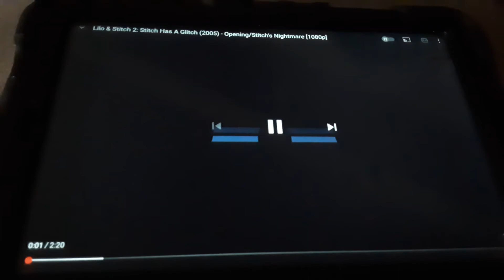Walt Disney Pictures Logo (2005)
Lilo and Stitch 2 Stitch Has A Glitch 2005